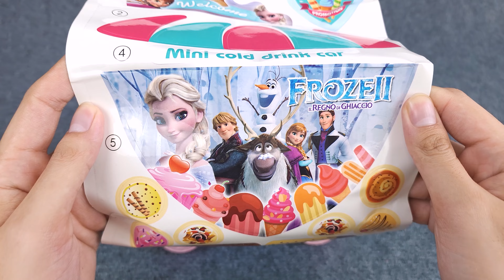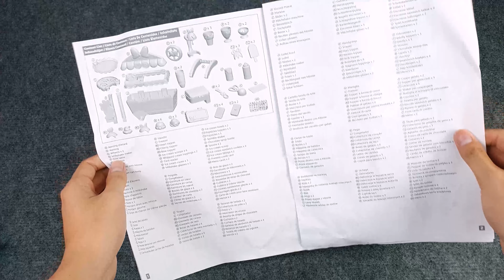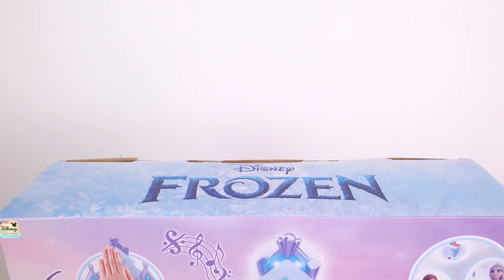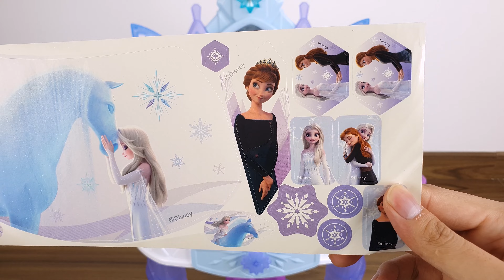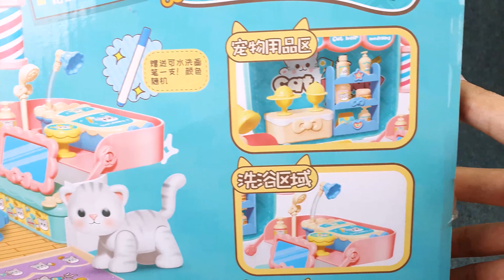Satisfying with Unboxing Frozen Elsa Ice Cream Cart, Disney Kitchen Set Collection Review | ASMR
Super Cute Pink & Blue Frozen Elsa Ice Cream Cart, Kitchen Playset
Elsa Toys Collection, Elsa Cooking Game, Frozen Kitchen Set
Cute Pink Minnie Mouse Playset